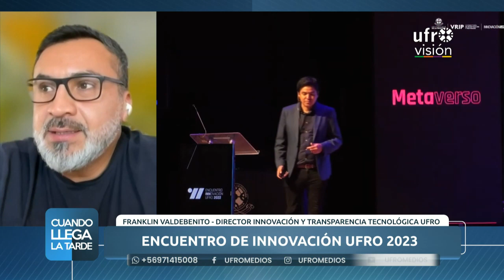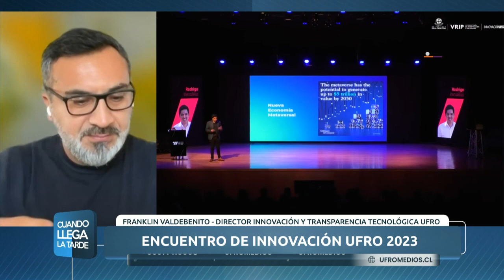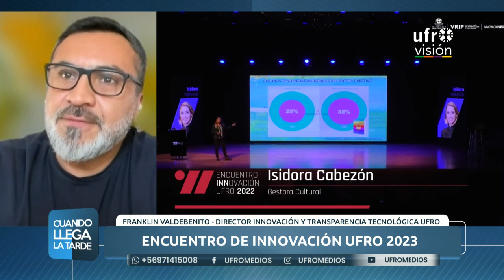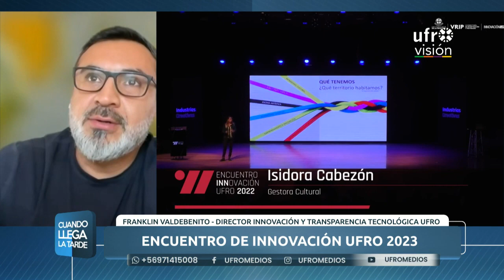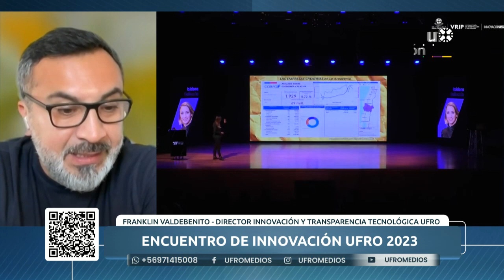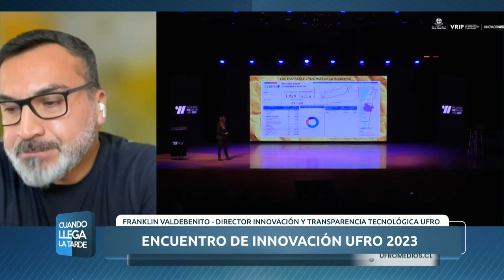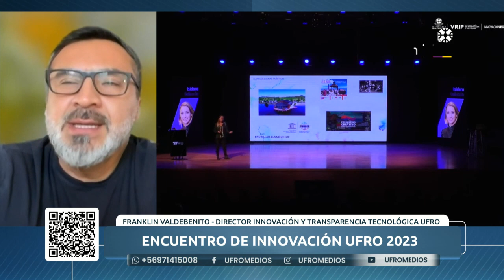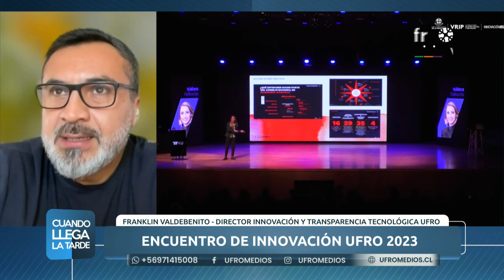Encuentro de innovación UFRO 2023 | CUANDO LLEGA LA TARDE